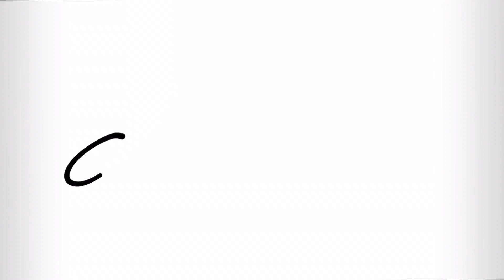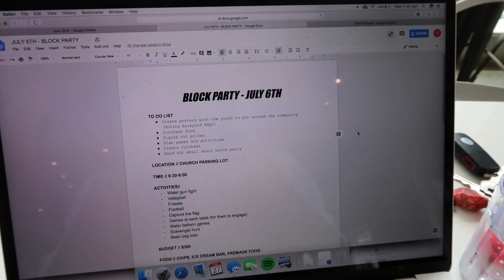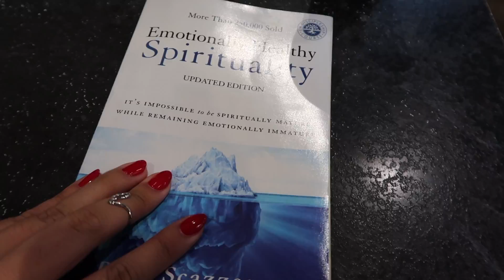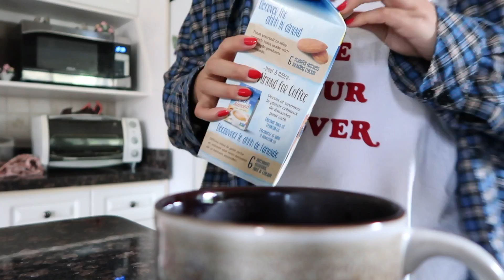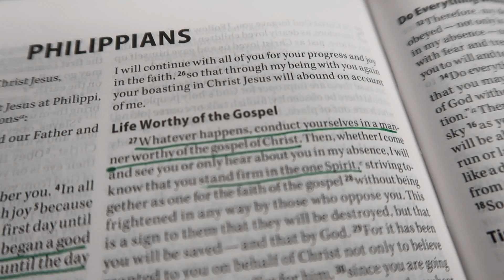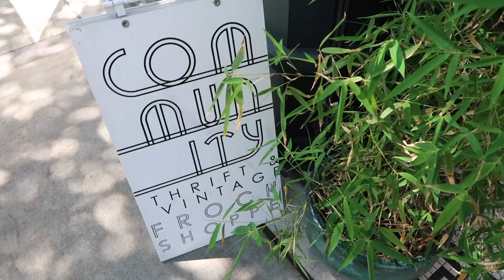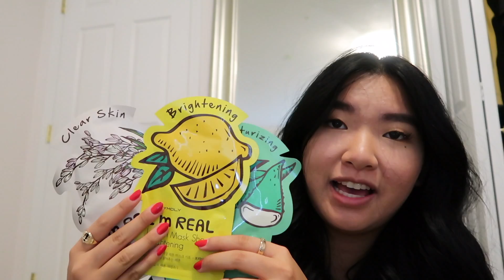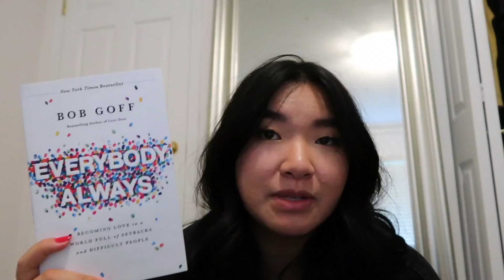WEEKLY VLOG 1 | youth internship + sushi mukbang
hey babes,

welcome to my first-ish video. as some of you may know, I used to have many more videos up on this channel, but here is a fresh start for all of us. enjoy the week with me!

xx
diane wong

| social media |

| FAQ |

A- Los Angeles, CA

Q- can you speak chinese?
A- yes

A- canon g7x + final cut pro x

Don't ever forget that you are enough and every day is a brand new day with exciting things awaiting for you. Love ya!

Reformation Haul
Urban Outfitters Haul
Topshop Haul
Thrift Haul